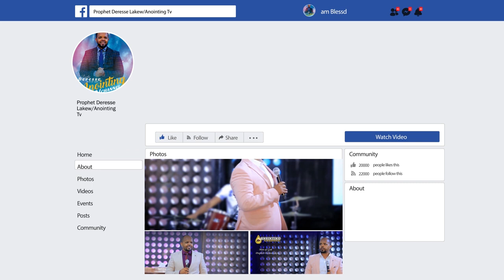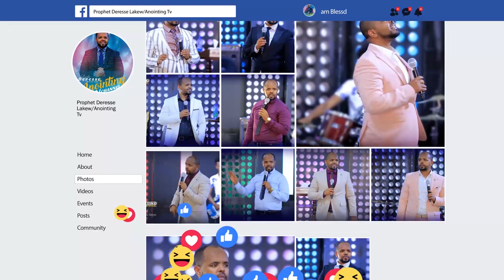አልሸትም!!!… በእንባ የመሰከሩት አዛውን...||MAN OF GOD PROPHET DERESSE LAKEW